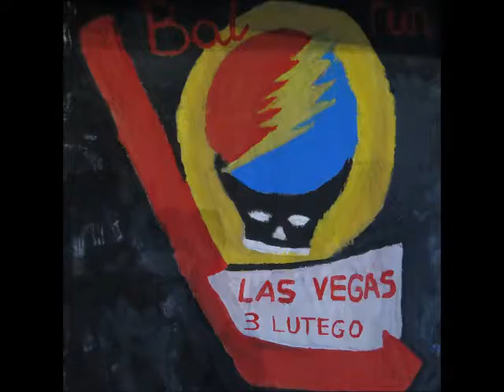2018 02 03 po 18 00 cz 16 bal gimnazjalny 2018 Gimnazjum nr 95 w Warszawie CANON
Bal gimnazjalny 2018 / 2018 High school ball
Gimnazjum nr. 95 im. Ignacego Jana Paderewskiego w Warszawie Ursynowie / High School no. 95 of them. Ignacy Jan
Paderewski in Warsaw Ursynów
 część / part 16
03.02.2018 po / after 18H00